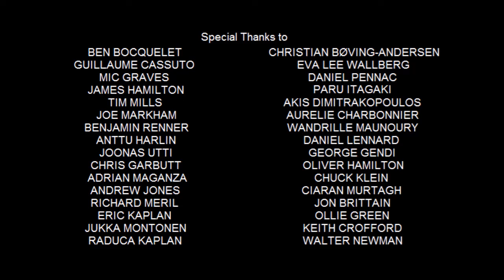Draigon Kemp Animation Outside's The Animstitute: Episode 3 - Great Protocol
Great Protocol is an animated television special created by Draigon Kemp.  I created originally evolved from a failed pilot entitled Ungrounded, before Keith Crofford has left Adult Swim.  This is a story about two friends, Tindon and Keanon. They're asking about changes for the government. The Animstitute is an animated anthology series was created by Draigon Kemp for Adult Swim's out-of-house production.

In loving memory of:
George Kemp

Special thanks to:
Ben Bocquelet
Guillaume Cassuto
Mic Graves
James Hamilton
Tim Mills
Joe Markham
Benjamin Renner
Anttu Harlin
Joonas Utti
Chris Garbutt
Adrian Maganza
Andrew Jones
Richard Meril
Eric Kaplan
Jukka Montonen
Raduca Kaplan
Christian Bøving-Andersen
Eva Lee Wallberg
Daniel Pennac
Paru Itagaki
Akis Dimitrakopoulos
Aurelie Charbonnier
Wandrille Maunoury
Daniel Lennard
George Gendi
Oliver Hamilton
Chuck Klein
Ciaran Murtagh
Jon Brittain
Ollie Green
Keith Crofford
Walter Newman

In recognition of Artcraft Filmworks:
Draigon Kemp
Stephen Kemp
Colton Kemp

In appreciation of:
Michael Davies
Milos Brajovic
Rob Renzetti
Dave Thomas
Yvette Kaplan
Brian A. Miller
Ian Maxton-Graham
David X. Cohen
George Meyer
Bill Oakley
John Frink
Carolyn Omine

In appreciation of Adult Swim:
Cameron Tang
Suzanna Makkos